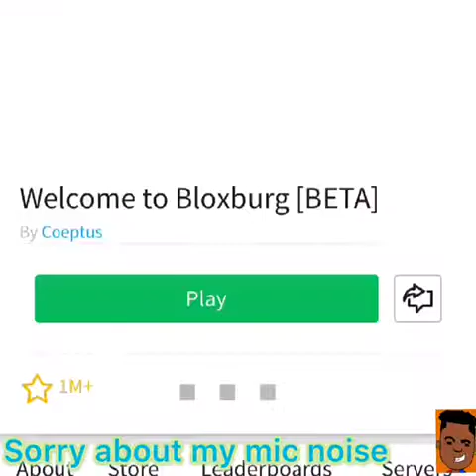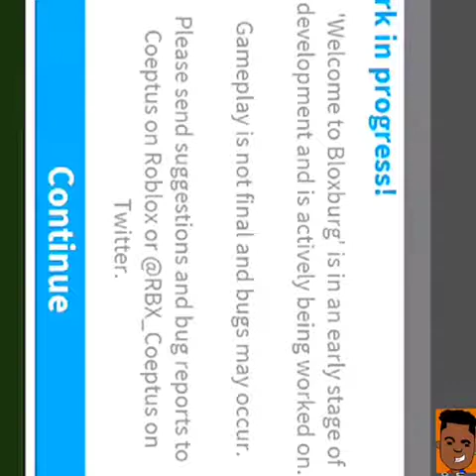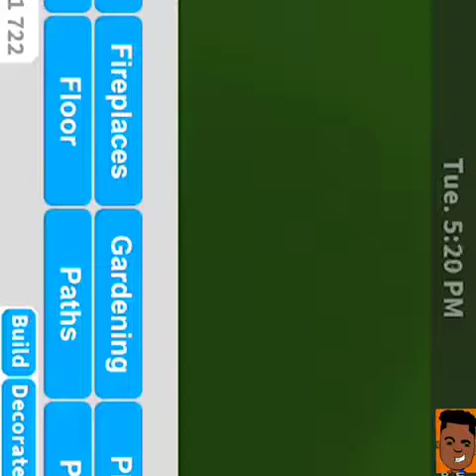Poor To Rich Series- Bloxburg ep.2